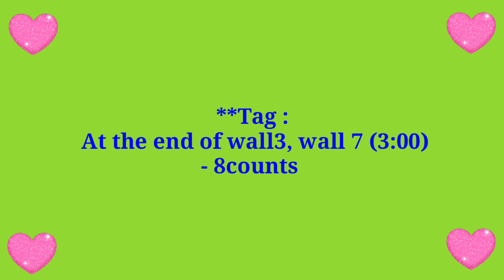Bad Guy Line Dance (Beginner) 김영 (Young- Kim) (KOR), July 2019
**TUTORIAL / 스텝 설명 Video
Count: 32
Wall: 4
Level: Beginner
Choreographer: 김영 (Young- Kim) (KOR)
                              -July 2019